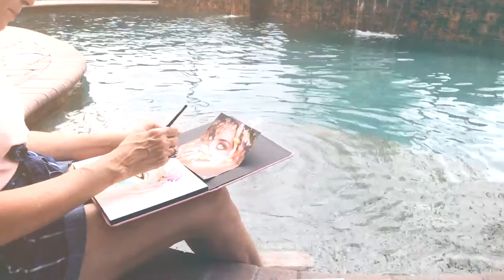NEW! The Art with a Heart Studio Art Tour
Thanks for taking a peep into my New Studio space.
Many thanks for this video created by Matt HIndman.

I am an intuitive artist, which for me simply means, I paint from my Inner Child and Higher Self connection. My art takes me on a journey of self-discovery and it carries a healing essence.
Although I am new to YouTube I have committed myself to working full time. I will be uploading many "how to"  and time-lapse videos weekly.

After years of inner work my husband and I were able to manifest our dream life...living in Florida.
My art has been a very important part of being able to manifest our dream.
Check out my video that helped it all come into view. (It was like creating a vision board only it was all art and emotional healing.

Please leave your studio link in the comment section. I would to share my love with you.
Thanks again!
Charlotte Phillips

Many thanks to:
Roger Phillips (my husband) for the music

ETSY ART SHOP
ETSY PHOTOGRAPHY SHOP